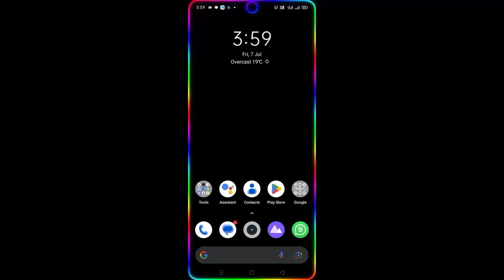Power Full Angle Grinder कैसे बनाये || How To Make Angle Grinder Machine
Hello friends aaj is video me ham ek angle grinder banane wale hai. Yeh cooker safety valve se banega.
Jo ki powerful angle grinder hai. Isme 755 12 dc motor. 50 mm pvc pipe. Spst switch. Dc socket. 4 inch cut off wheel ka use kiya gaya hai. Is Moter ko chalane ke liye 12 Volt 4 amp. Lithium ion battery ka use Kiya Hai . Its easy to make. Easy to use. Easy to carry hai.

🙏 SL Technical Hub 🙏

How To Make Angle Grinder Chuck for 775 DC Motor |

How To Make Angle Grinder Machine |

How To Make Angle Grinder 5mm Shaft connector |

How To Make 775 dc motor shaft connector for angle grinder |

How To Make Angle Grinder With 775 dc moter |

775 DC Motor के लिए 5mm Shaft connector कैसे बनाएं |

Angle grinder के लिए 5mm shaft connector कैसे बनाएं |

775 dc motor se angle grinder कैसे बनाएं |

Angle grinder ke लिए 5mm shaft connector कैसे बनाएं |

775 dc motor se angle grinder बनाएं घर पर |

How To Make Angle Grinder Chuck only 10₹ |

10₹ में angle grinder Chuck कैसे बनाएं |

Angle grinder Chuck बनाएं सिर्फ 10₹ में |

Homemade angle grinder chuck for 775 dc moter |

घर पर angle grinder कैसे बनाएं |

⬇️775dc Moter by link in MakerBazar⬇️

Check out [Type 1] RS-775 DC Motor 12V - Bearing Type on MakerBazar.in!